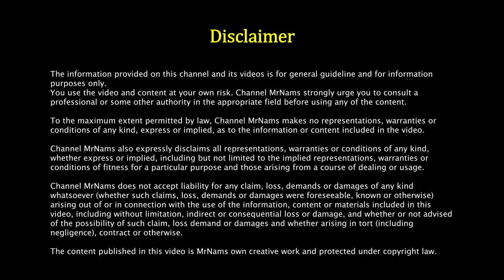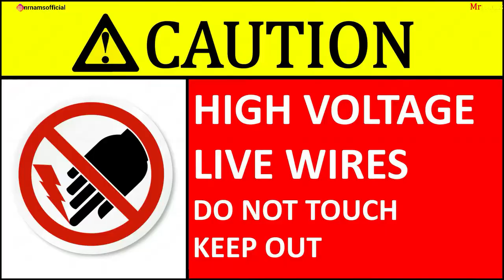Bosch Hammer Drill Repair - Replacing the Armature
Hello friends,
Hope you all are safe and doing well!

Stay safe, follow SMS (Social distancing, Masking and Sanitizing)

In this video we will replace armature of power hand drill machine.

Can drill be repaired?
What motor is in a hand drill?
How do you service a drilling machine?
What are the parts of a hand drill?
How do you fix a drill armature?
Part of a video titled Hammer Drill Repair - Replacing the Armature
What is a drill armature?
How do you remove Makita armature?
How do you remove an armature from an angle grinder?